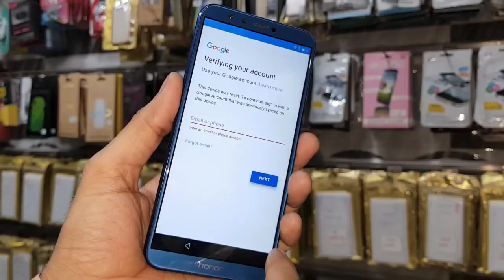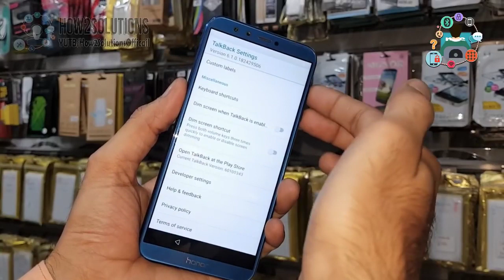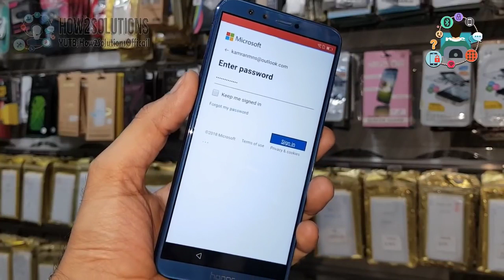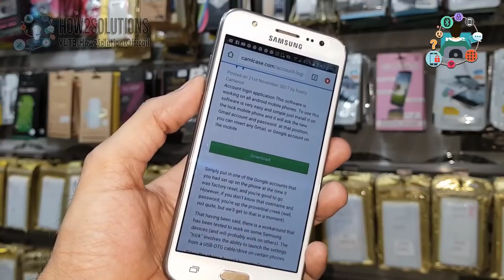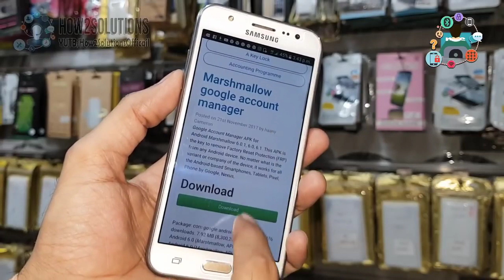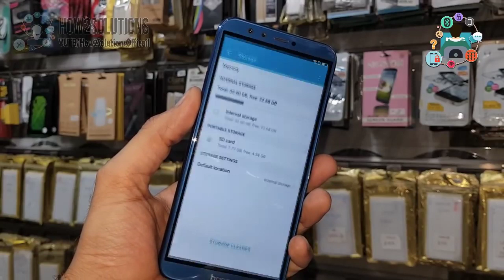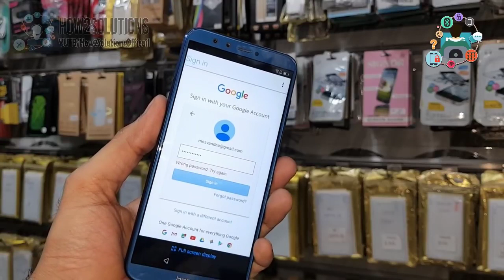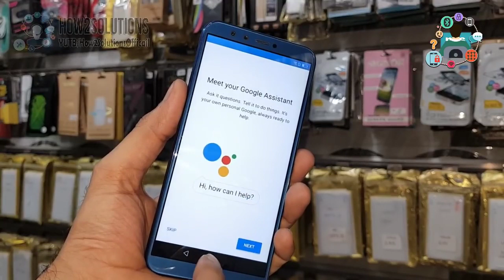How To Honor 9 Lite Google Account Bypass LLD AL10 Frp Remove android 8 0